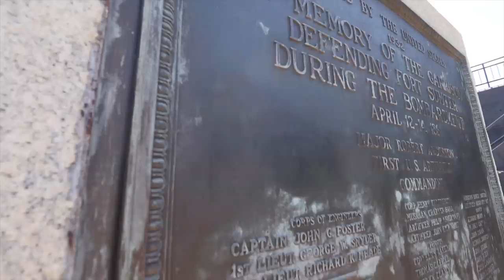WHY CHARLESTON, SC IS ONE OF OUR FAVORITE CITIES IN THE US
From its pristine beaches and abundant hiking trails to its historical landmarks and unique southern charm, Charleston offers something for everyone. We enjoy our time visiting the ancient Angel Oak, Fort Sumter NHP, Charleston City Market, and Rainbow Row.

✩ W Carl
✩ Sheila D
✩ Sean N
✩ Karen & Pete
✩ ScaventureRV
✩ John S
✩ Bill & Jennifer
✩ Gigi G
✩ Kevin & Kari
✩ Paige N
✩ Make Music, Make Happiness
✩ Matthew H
✩ Jackie C
✩ Harold M
✩ Lex S
✩ Joe & Jennifer
✩ Aadam S
✩ Rebecca C
✩ John & Melissa
✩ JR & Amy
✩ Matthew J
✩ Curt M
✩ Tom & Doty
✩ Stan R
✩ Dewayne & Kirsten
✩ Susan F
✩ Dale & Angela
✩ Billy W
✩ Tor H
✩ Ron M
✩ Family Adventures TV
✩ Ryan K
✩ Chelsea S
✩ Paul O
✩ Nolan & Bekah
✩ Georgeana T
✩ EveryDay Family Adventure
✩ John & Debbie
✩ Pamela D
✩ Erin J
✩ Migratory Moose
✩ Dennis & LaGenna
✩ Dean & Deb
✩ Gary & Diane
✩ Cale Y
✩ Scott B
✩ Brittany & Rick
✩ Miriam C